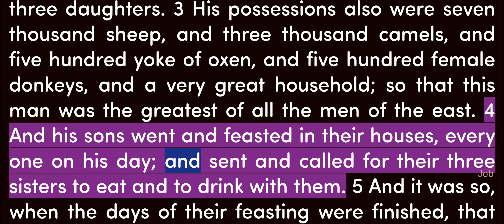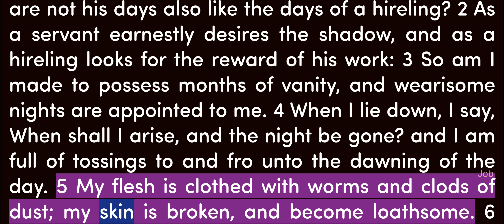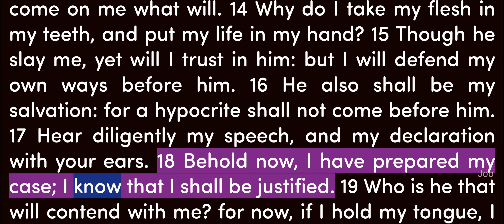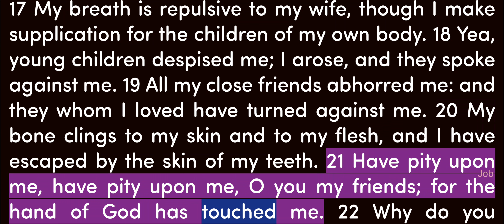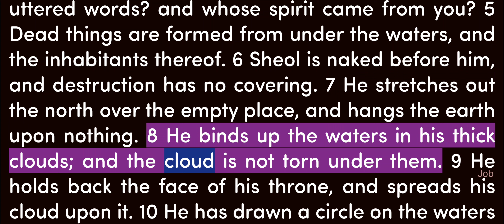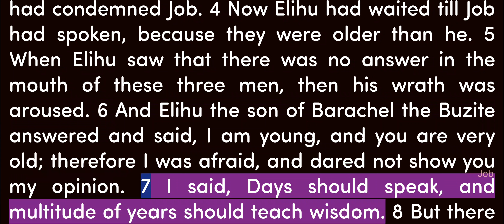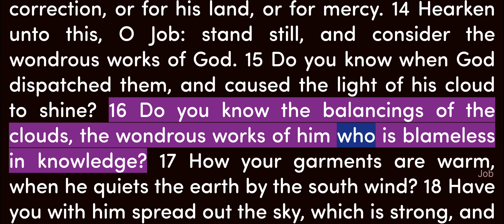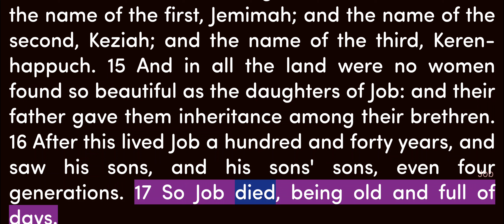Video Bible - English - 18_Job Chapters 1 to 42 - Female voice_USA - R2160T225